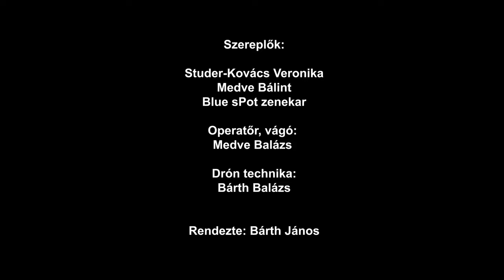Blue sPot - Budapest (Cseh Tamás - Bereményi Géza - Másik János)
A zenekar:
Bárth János (ének, gitár)
Kelemen László (basszusgitár)
Mátray Csanád (gitár)
Mezőfi István „Fifi” (dob)

valamint:
Kendik Gergely (zongora)
Studer-Kovács Veronika (ének)

Hangfelvétel, keverés, mastering: Gazdag László

Szereplők:
Medve Bálint
Studer-Kovács Veronika
Blue sPot zenekar

Operatőr, vágó:
Medve Balázs (Medve Balazs Pixels)

Drón technika:
Bárth Balázs

Rendezte: Bárth János

A klip elkészítéséhez nyújtott segítségéért köszönet illeti:
NKA Könnyűzenei Kollégium

Special thanks to:
Höfner Guitars (Karl Höfner GmbH & Co. KG)